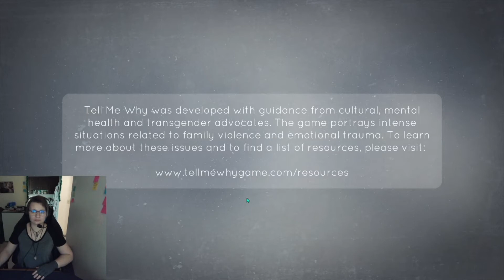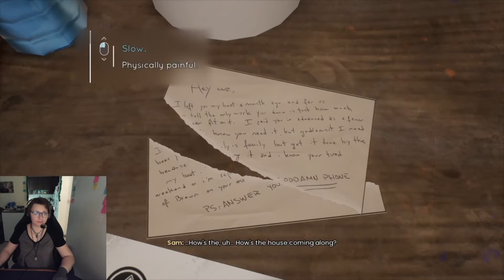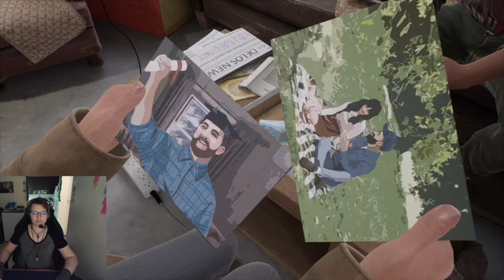Wtf did we just uncover? l Part 2 - Ep.3 l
Tell Me Why - Part 2 of Episode 3. Who's their daddy?